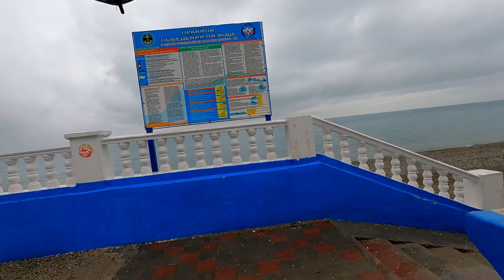11.01.2021 Морячка "Джесика",мимоза и ул Ушакова. А заката нет)))!🌴ЛАЗАРЕВСКОЕ СЕГОДНЯ🌴СОЧИ.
🌴Лазаревское самое лучшее место отдыха в Карснодарском крае! А если не верите -смотрите канал))), да и если верите тоже!